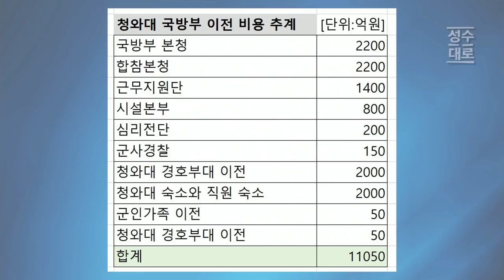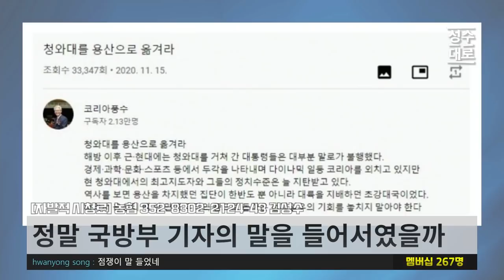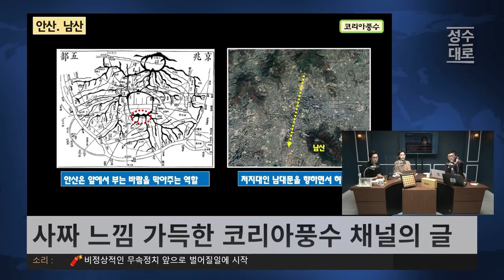국방부 기자 제안 따라 용산으로 이전한다? 정말? | 아재와 청년의 정치브로 (짤) (Feat. 유민아 전 대변인)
24시간 카톡상담예약 가능

 영상설명란
▪️국내최대음료회사 MSC의 23명 연구진들 & 고려대바이오의과학부
세계특허  기능성 과채음료 아임굿

12만 구독 돌파기념 오메기떡 한정판매

1팩(12개입)16,900원2팩(24개입)26,900원